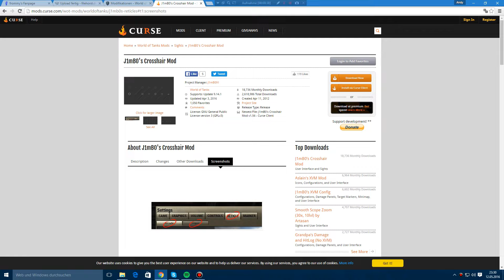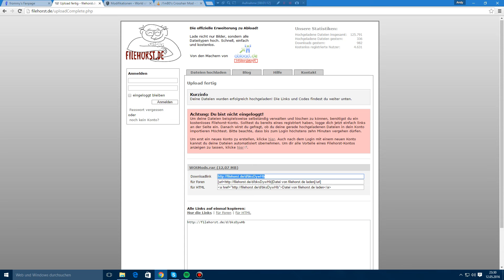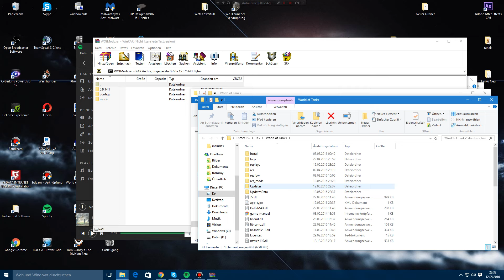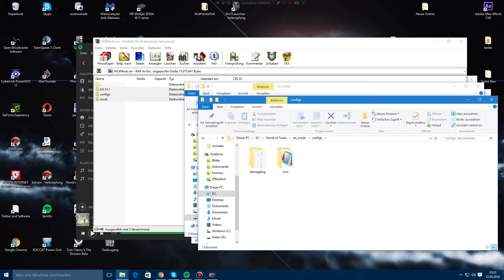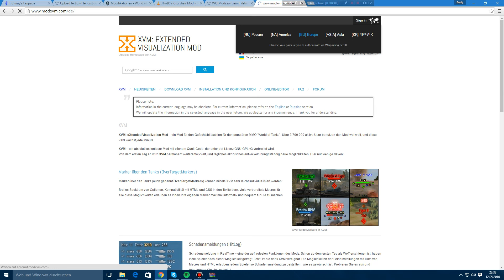World of Tanks - Wie Installiere ich Mods [Guide]